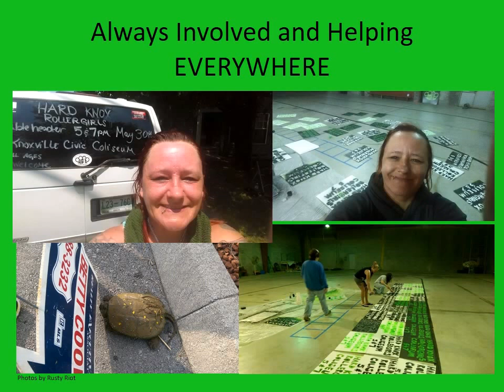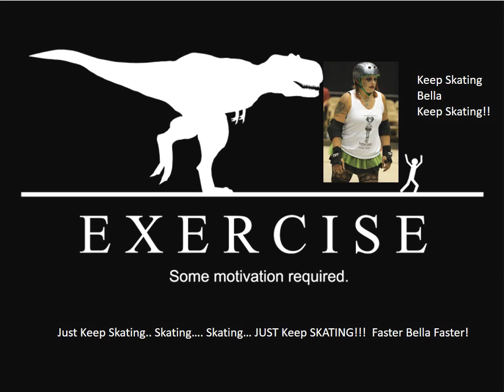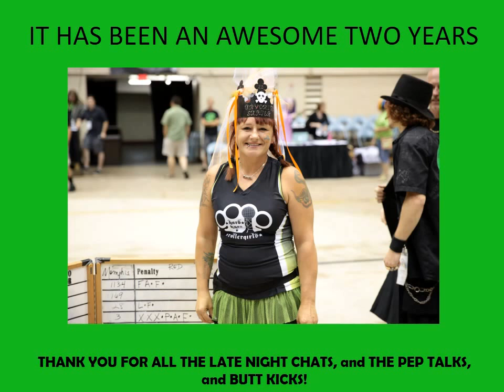Lyda Kain Individual Skater Award End of Year Party 2015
YOu pulled me back out of my sadness and brought me back to my skater family~~
You saved me and you never quit, you always throw on your work clothes and put your nose to the grind stone
You have pulled yourself by your skater laces and kept on trucking when most people would have quit a long time ago.
You are my inspiration and my flashlight!!!
I love you and I am so glad I can call you family!!